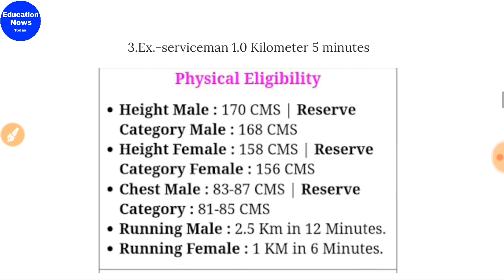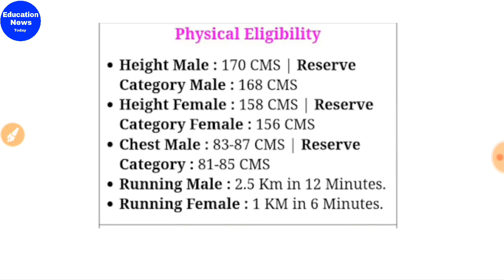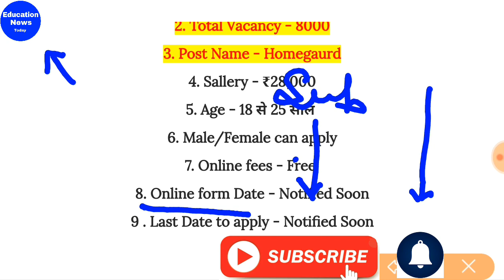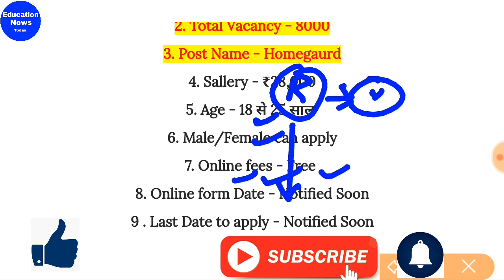होमगार्ड भर्ती 2022 Online Apply /Home Guard Bharti 2022/ Home Guard Vacancy 2022/ 8th passgovtjob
होमगार्ड भर्ती 2022,Homeguard vanacy 2022,Selection Race,Home Guard Bharti 2022,Sarkari Naukri,rajasthan homeguard bharti, hariyana homeguard bharti, bihar homeguard sandeepgyan

h
aon/content/homeportal/en/homeguardsdepartment.html#
uppolice.gov.ihindi,होमगार्ड वेतन up,उप होमगार्ड हिंदी न्यूज़,up homeguard latest news,up home guard taja news,up home guard bharti 20212 ,up police home guard recruitment 2022 ,Home Guard bharti,